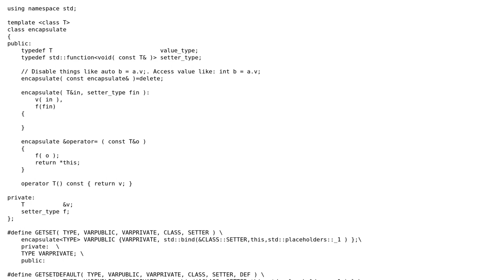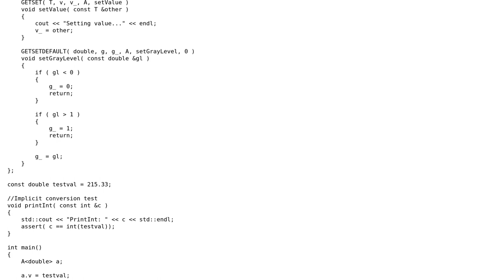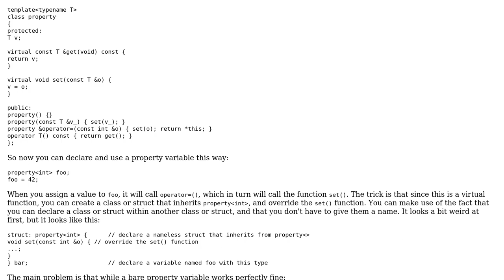Code Review: C++ bare getter setter with dispatch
With thanks & praise to God, and with thanks to the many people who have made this project possible! | Content (except music & images) licensed under CC BY-SA | Music | Images & others | With thanks to user Steve Rodeen user G. Sliepen user 200_success and the Stack Exchange Network Trademarks are property of their respective owners. You are responsible for your own actions.